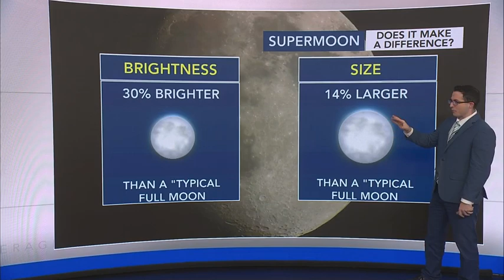Why is November's supermoon considered the brightest of 2025?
The November 5 supermoon is being touted as the brightest one of 2025.